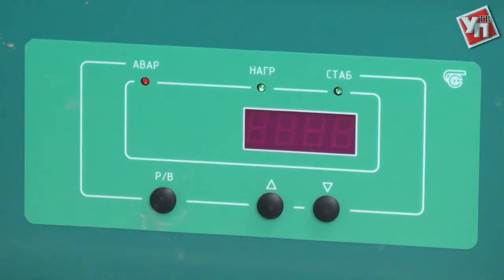Ульяновцев приглашают на Масленицу на Московской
17 февраля с 11:00 до 14:00 в Музее-заповеднике «Родина В.И. Ленина» пройдёт «МАСЛЕНИЦА на МОСКОВСКОЙ!». В программе: катание на лошадях, ярмарочные гуляния, традиционное и всеми любимое угощение блинами и, конечно же, сжигание Масленицы!  Действо развернётся на площади перед музеем «Симбирская фотография». Вход свободный.